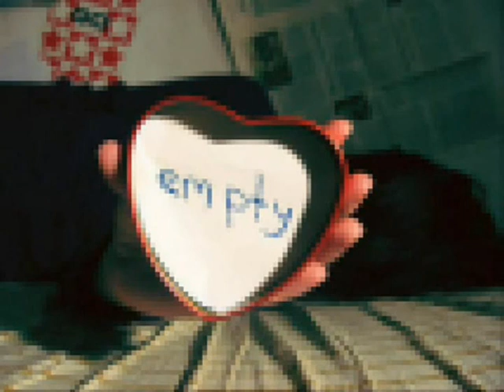Willy DeVille - Empty Heart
597. The credits are for the person who made this video.
The credits of the photos are for the photographers
Thanks to the taper and above all to Willy DeVille and the musicians.